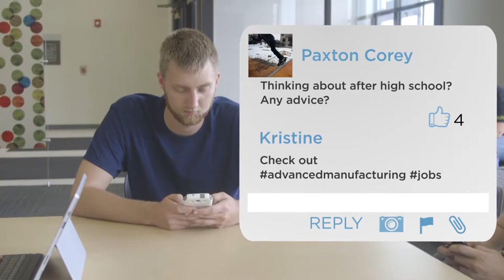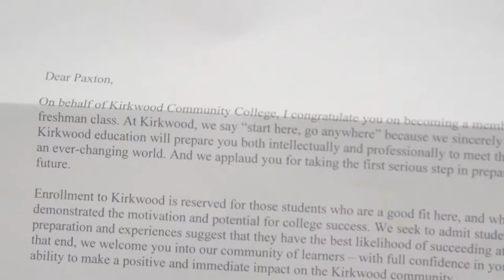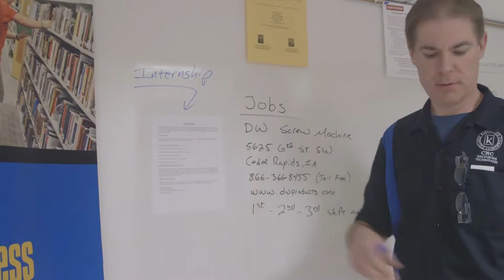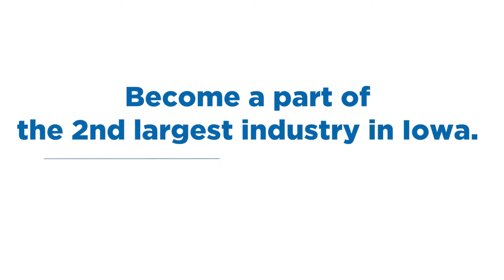Your Future In Advanced Manufacturing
Learn how students can build their skills and education in the Advanced Manufacturing Industry.  Help spark an interest in middle and high school students in learning more about what manufacturing opportunities are available in Iowa!